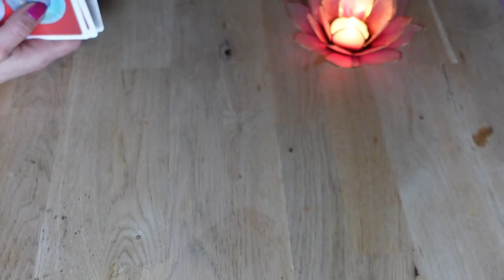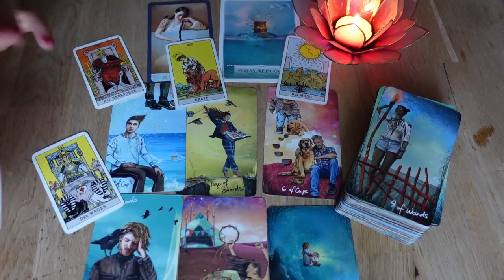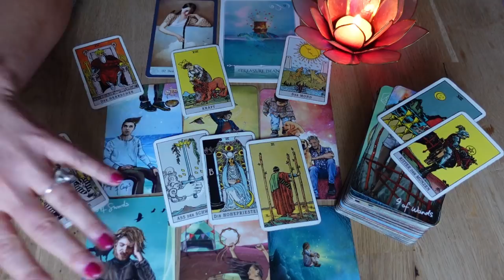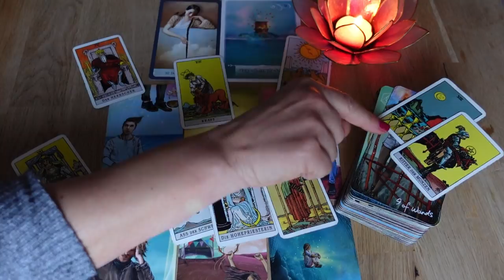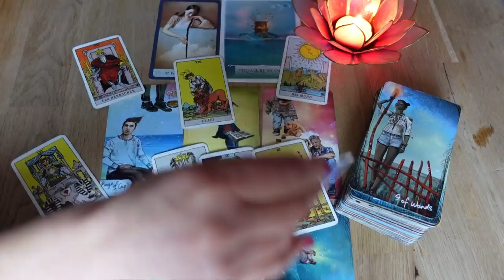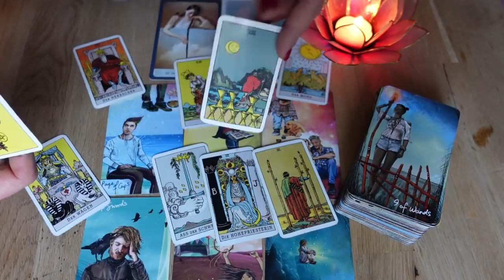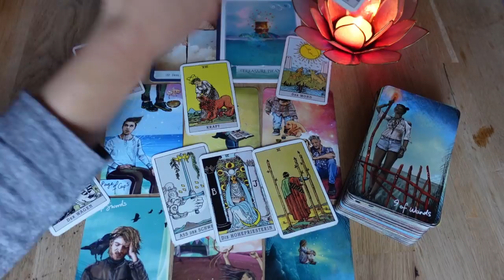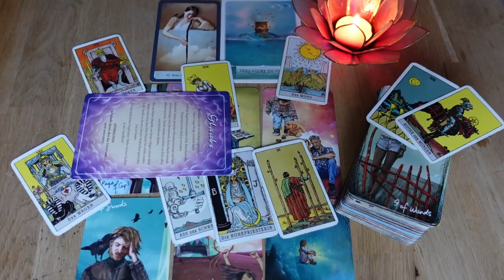WOCHENBOTSCHAFT☀️ Es passiert vieles im Hintergrund -jemand denkt an dich (Orakel Tarot Kartenlegen)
Hallo mein(e) Liebe(r),

mindsetart_coaching

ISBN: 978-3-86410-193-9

Namaste ❣️
Deine Sunny ☀️